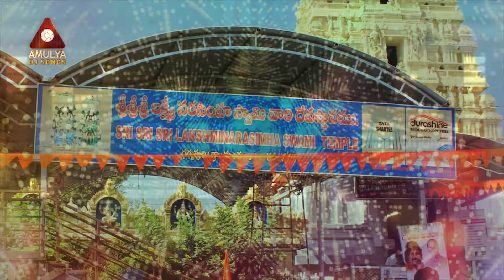Dandalu Dandalu Narasimha Swamy DJ Song | Lakshmi Narasimha Swamy DJ Songs | Folk DJ Songs Telugu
Lakshmi Narasimha Swamy DJ Songs. Folk DJ Songs Telugu, Dandalu Dandalu Narasimha Swamy DJ Song only on Amulya DJ Songs.

Song Details:
Song Name: Dandalu Dandalu Narasimha Swamy
Singer: Gangaputra Narsing Rao
Lyricist: Gangaputra Narsing Rao
Music Director: Gajwel Venu

New Super Hit Folk DJ Song | Undane Undanamma DJ Song | 2019 Folk DJ Songs | Amulya DJ Songs

Supula Vannekada DJ Video Song | Telugu Folk DJ Songs | Private DJ Songs Telugu | Amulya DJ Songs

Super Hit Telangana Folk DJ Song 2019 | Kotha Kotha Sadakuloche DJ Song | Telugu DJ Song | Amulya DJ